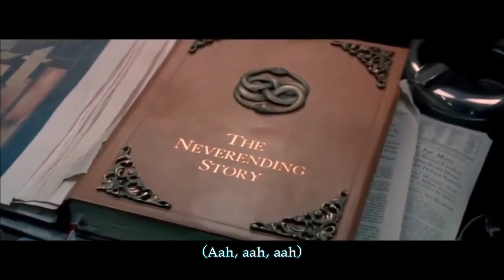A Little Romance情定日落橋&The Neverending Story大魔域& It Might Be You窈窕淑男電影音樂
Farewell for Now ~A Little Romance (By Georges Delerue 情定日落橋)
「傳說中，只要在黃昏時刻鐘聲響前，在威尼斯的嘆息橋下擁吻，他們的愛情就能天長地久。」這是一九七九年經典兩小無猜愛情片《情定日落橋》（A Little Romance）中的經典台詞，也讓嘆息橋多了一個浪漫的代名詞。
小品電影卻因為兩個真摯童星的演出，而趣味萬千，加上巴黎與威尼斯的風景搭襯，格外顯得動人，另外不可不提的便是法國配樂家喬治德勒呂（Georges Delerue）為這部片寫下甜美的旋律，
在德勒呂四十餘年的配樂生涯，作品超過兩百多部，堪稱多產。他大多與法國新浪潮導演合作，六○年代末期，他受到美、英電影界邀請，開始跨海譜樂章。高達曾說：「如果法國電影沒有德勒呂，將回到未開化的時代。」
《情定日落橋》中，音樂風格流露出法式迷人的抒情浪漫風格，以長笛、弦樂勾勒出甜美的旋律，在銀幕上湧現出初展愛戀的童稚表情，雖然好評不斷，但在一九八○年的金球獎上，輸給法蘭西斯柯波拉（Francis Ford Coppola）的史詩配樂《現代啟示錄》（Apocalypse Now），接下來的奧斯卡小金人角逐上，得利於《現》片未入圍，順利一舉贏得奧斯卡最佳配樂獎，取得它應有的影史地位。
The Neverending Story Theme (By Limahl 大魔域)
《大魔域》改編自Michael Ende的同名小說《永不結束的故事》，描述小男孩 Bastian 在書店看到一本書名叫《永不結束的故事》，看著看著竟然跌入了故事情節中，成為當中人物，該片配樂找來同為德國人的電子奇才Giorgio Moroder操刀，任何喜歡八○年代舞曲音樂的歌迷，應該對這號人物都不太陌生，他在七○年代捧紅了「迪斯可女王」唐娜桑瑪（Danna Summer），八○年代陸續為電影《閃舞》（Flashdance）、《神通情人夢》（Electric Dreams）等片寫出多首膾炙人口的流行歌曲。
It Might Be You~Tootsie(By Stephen Bishop窈窕淑男)
這部電影故事描述一位失業演員(達斯汀霍夫曼飾,Dustin Hoffman)，夢想就是與好友製作一部戲劇，卻苦無資金。在陪了女友人去試肥皂劇中一個中年女主管的角色時，女友人失敗，男主角剛好想到目前無製作人想僱用他，那不如扮女裝去試戲，沒想到意外獲得電視女主管的賞識，而演技獨特的他也深受觀眾喜愛。就在演肥皂劇過程中，男主角漸漸喜歡上同劇演員女主角，且與女主角感情日漸深厚，礙於身份問題，無法向女主角示愛；但糟糕的是女主角的爸爸卻愛上男主角所扮的「桃樂絲」，希望他能嫁給他，令男主角想盡辦法要掙脫這個困境…
電影中的音樂It Might Be You，歌詞依女主角的立場而寫，旋律優美，主唱為史蒂芬畢夏(Stephen Bishop)，清亮的聲音，帶有往日情懷的味道。
洪慧純與音樂選集(music share area)youtub播放選集：
洪慧純與音樂選集(music share area)vimeo播放選集：
I just want to pair with different music to show different atmosphere and effect. I will include the original link to video . If you do not like that your music or video be used by me, please comment on my Youtube post. I will remove it right away.
Stephen Bishop - It Might Be You (Tootsie) (1982)